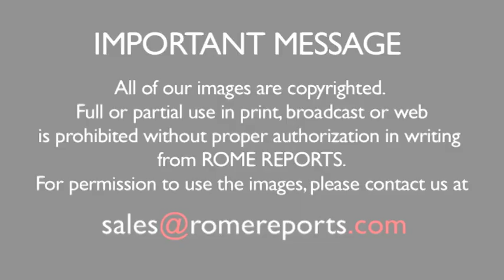Fr. Fabio Baggio: Pope Francis asked us to pay special attention to the victims of migration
He is the Undersecretary of the new Dicastery at the Service of Integral Human Development.